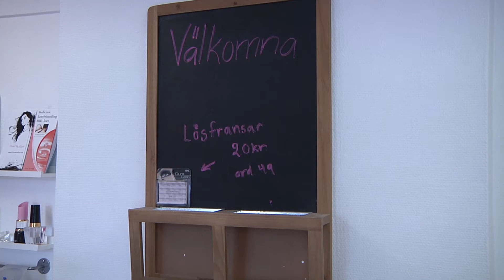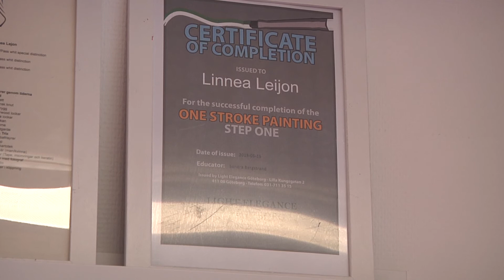Skönhet By Linnea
JönköpingsTV testar på att göra naglar på skönhetssalongen Skönhet By Linnea i Jönköping som drivs av Linnea Leijon.